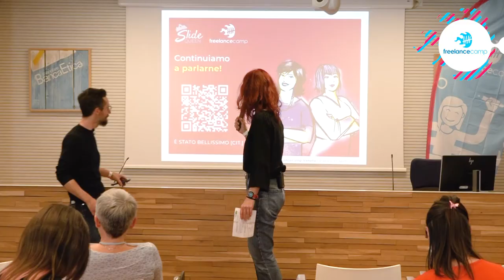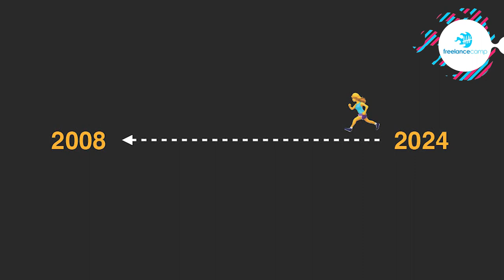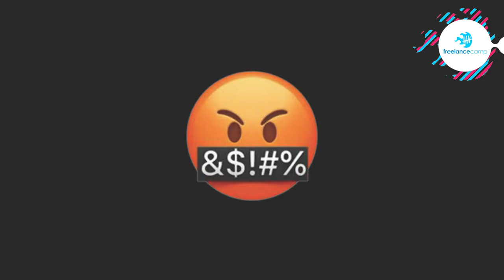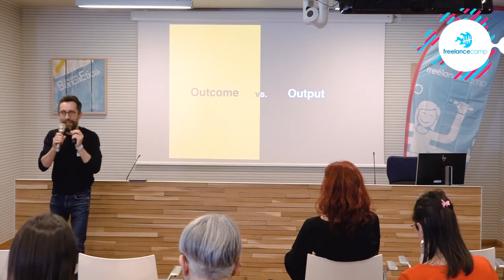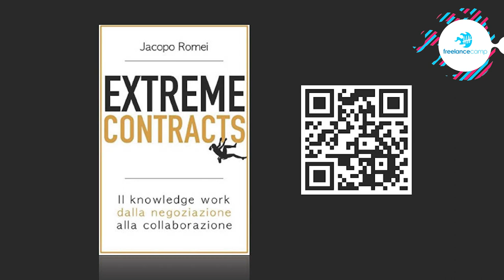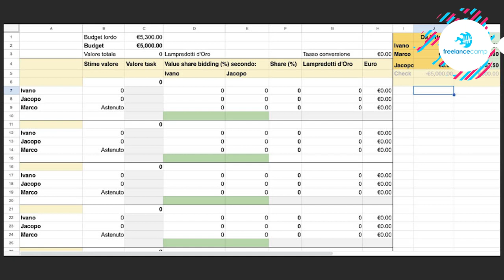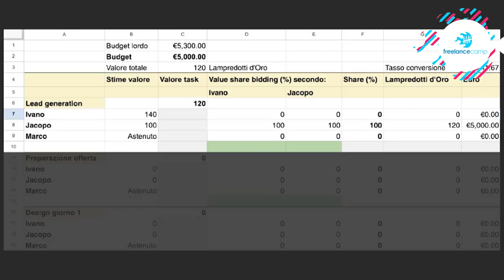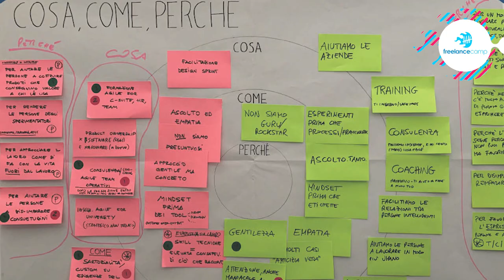Da solista a piattaforma collaborativa | Ivano Masiero - FC Veneto 04/2024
Nel 2013, ho aperto partita IVA insieme al mio compagno di università Marco Dussin, uniti da un insieme comune di valori e principi. La dimensione del “duo” ci ha portati naturalmente a concepire il freelance come piattaforma collaborativa, piuttosto che solista. Tradotto: se fatto in maniera intenzionale, attivare sinergie e tavoli di collaborazione può diventare una strategia per irrobustire il nostro personale modello di business, creando opzioni, e facendo evolvere nel contempo la nostra dimensione orizzontale. Nel talk mi soffermerò in particolare su tre ingredienti che stanno alla base di questa piattaforma: la curiosità, l’ispirazione e il dis-imparare.

È un evento informale, il programma è formato con le proposte di talk di chi partecipa all’evento.
Negli anni ha fatto germogliare una community molto unita.